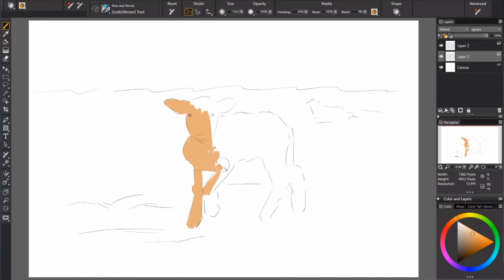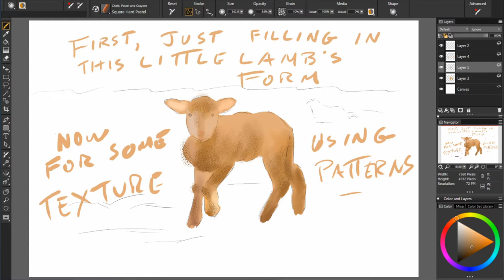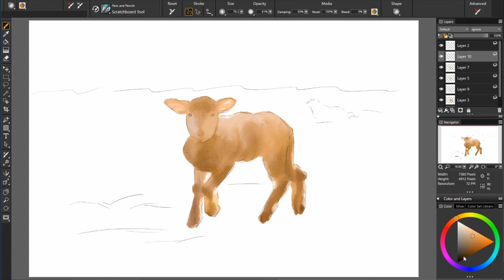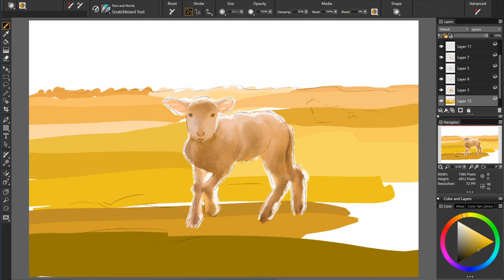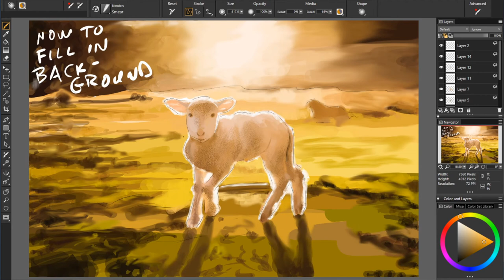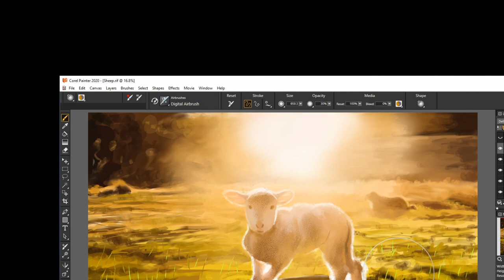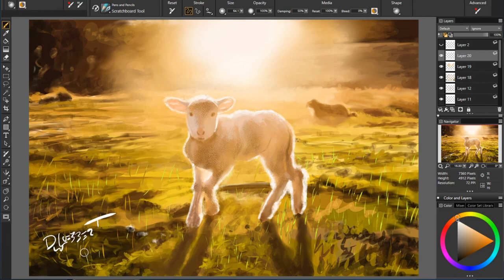91. "Little Lamb" Easy Four Step Method Digital Painting Tutorial by David Luebbert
1. Sketch
2. Blocking in separate forms
3. Details
4. Final clean up

FIND ME HERE:
SOFTWARE:
Windows 10